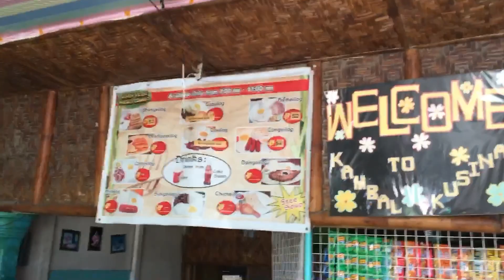BINALIW FALLS Travel Review | Clarin, Bohol | Trip ni Rey Season 3 Episode 09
Trip ni Rey S3 Episode 09 | Binaliw Falls CLARIN Bohol + Travel Review

Guest Cast : BRYxIMMANxNOEL

Trip ni Rey Season 3 FULL EPISODE LIST
BONUS SONG COVER
BONUS SONG COVER
BONUS SONG COVER
BONUS SONG COVER
Episode 01
Episode 02
Episode 03
Episode 04
Episode 05
Episode 06
Episode 07
Episode 08
ALTA CITTA MALL in BOHOL opens July 6, 2019 | Trip ni Rey Season 3 Episode 08
Episode 09
Episode 10
Episode 11
Episode 12
Episode 13
Episode 14
Episode 15 FINALE
Please check upcoming series